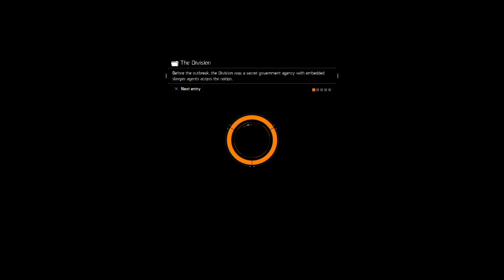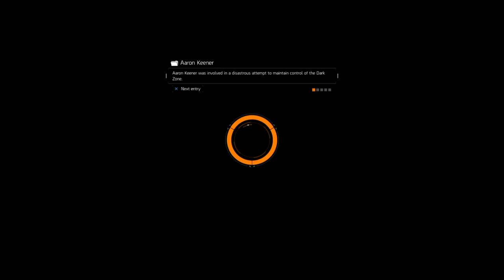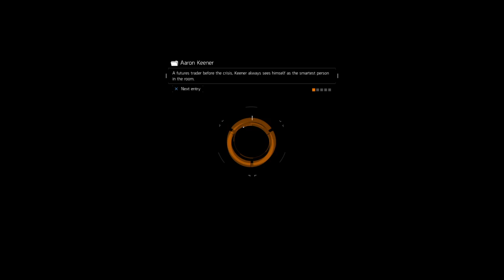The Division|playing with subscribers|W/Cummina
Welcome everyone.

Here you will find great content of live game streaming.

I look forward to seeing your comments and your support on the channel to help it grow and bring you the content you want to see.